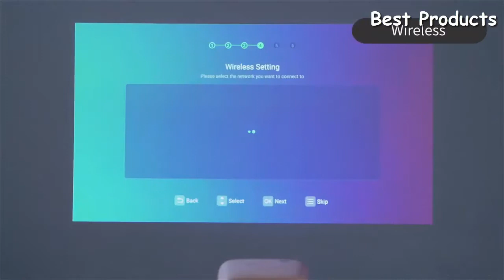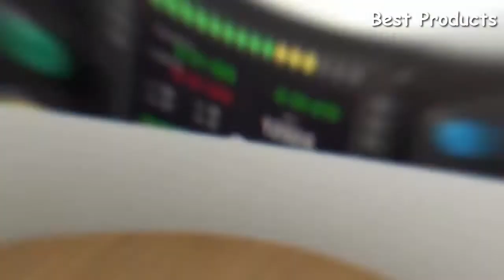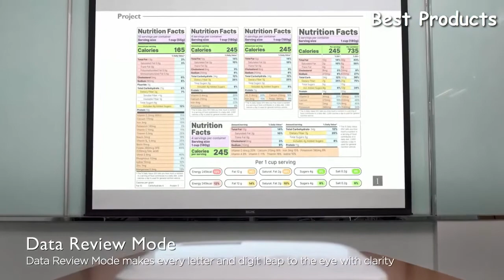Top 10 Benq Projectors To Buy in 2023 | Benq Projector 2023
01.BenQ V7050i 4K Laser TV Projector

►Amazon US
►Amazon CA
►Amazon DE
02.BenQ TK700STi Console Gaming Projector

►Amazon US
►Amazon CA
►Amazon DE
03.BenQ TK850i 4K HDR 3000lm High Brightness Projector

►Amazon US
►Amazon CA
►Amazon DE
04.BenQ TK850 4K HDR Home Projector

►Amazon US
►Amazon CA
►Amazon DE
05.BenQ X1300i Gaming Projector

►Amazon US
►Amazon CA
►Amazon DE
06.BenQ TH685 HDR 1080P Projector

►Amazon US
►Amazon CA
►Amazon DE
07.BenQ GS2 Wireless Portable Projector

►Amazon US
►Amazon CA
►Amazon DE
08.BenQ TH585 1080P Gaming Projector

►Amazon US
►Amazon CA
►Amazon DE
09.BenQ MS536 High Brightness Meeting Room Projector

►Amazon US
►Amazon CA
►Amazon DE
10.BenQ HT3550i 4K HDR Premium Home Theater Projector

►Amazon US
►Amazon CA
►Amazon DE